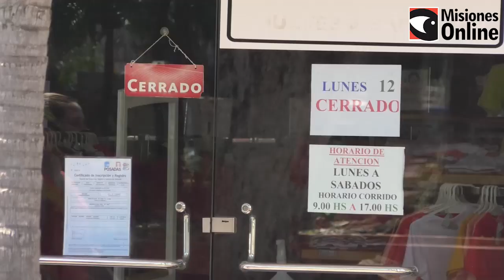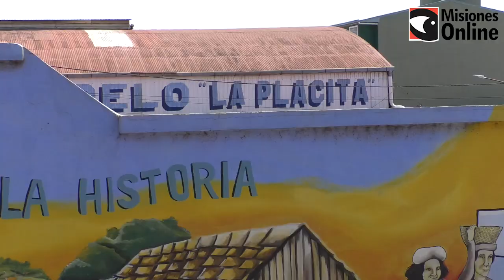Feriado con escaso movimiento en el microcentro de Posadas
Este 12 de octubre se celebra como todos los años el Día del Respeto a la Diversidad Cultural y en Posadas son varios los locales comerciales que optaron por cerrar sus puertas durante el feriado.